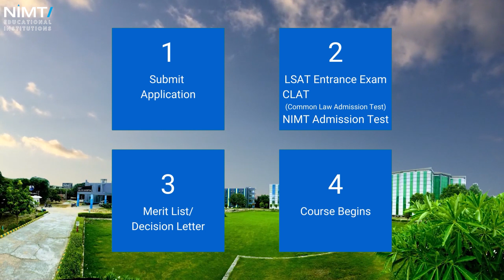वकील बनने के लिए B.A.LLB कोर्स: पाठ्यक्रम, प्रवेश प्रक्रिया और करियर विकल्प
1- BALLB COURSE KI PURI JANKARI
2- COURSE FEES
3- ADMISSION PROCESS
4- ENTRANCE EXAMS
5- ELIGIBILITY
6- CAREER & SCOPE
7- ADMISSION CRITERIA
8-  JOBS & SALARY

नमस्ते, छात्रों! यदि आपने हाल ही में अपनी 12वीं कक्षा पास की है और वकालत में करियर बनाने का सोच रहे हैं, तो यह वीडियो आपके लिए है। इस वीडियो में हम आपको B.A.LLB (बीएलएलएलबी) कोर्स के बारे में व्यापक जानकारी प्रदान करेंगे। हम योग्यता मानदंड, कोर्स के बारे में विवरण, स्थानान्तरण की संभावनाएं, इंटर्नशिप, NIMT (राष्ट्रीय विधि और प्रबंधन संस्थान) में शिक्षण पद्धति, सलाहकार परिषद, इंडस्ट्री मेंटर प्रोग्राम, BCI (बार काउंसिल ऑफ इंडिया) की मंजूरी और पंजीकरण, और B.A.LLB पूरा करने के बाद उपलब्ध विभिन्न करियर विकल्प, जैसे कि न्यायिक पद, के बारे में गाइड करेंगे। इसके अलावा, हम आपको प्रवेश प्रक्रिया के बारे में भी निर्देशित करेंगे। यदि आपके पास कोई सवाल है, तो कृपया नीचे कमेंट बॉक्स में पूछें। हमारी टीम आपके सभी सवालों का उत्तर देने के लिए तत्पर है।